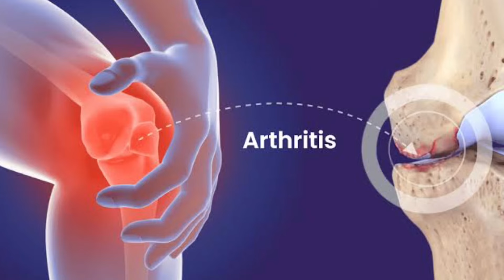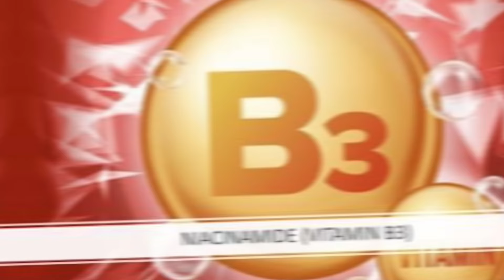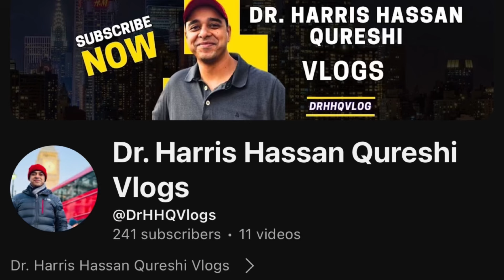One Vitamin To Stop Arthritis | جوڑوں کی سوزش روکنے کے لیے اک وٹامن | गठिया बंद करो | Dr.hhq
"One Vitamin to Stop Arthritis" is a compelling phrase that suggests the existence of a single vitamin capable of significantly reducing or even halting the progression of arthritis. Arthritis is a common condition characterized by inflammation of the joints, leading to pain, swelling, and decreased mobility. This phrase implies that taking a specific vitamin could serve as a simple, effective remedy for alleviating arthritis symptoms and possibly preventing further joint damage.

The description of "One Vitamin to Stop Arthritis" would likely include:

Identification of the Vitamin: The focus would be on one particular vitamin known for its anti-inflammatory properties and benefits for joint health, such as Vitamin D or Vitamin C. The description would highlight how this vitamin contributes to reducing inflammation and supporting joint structure and function.

Mechanism of Action: An explanation of how the vitamin works within the body to combat arthritis. This might involve its role in reducing oxidative stress, enhancing immune function, or promoting the repair of cartilage and connective tissues.

Scientific Evidence: A brief overview of clinical studies or scientific research supporting the effectiveness of the vitamin in managing arthritis symptoms. This would add credibility to the claim and provide readers with confidence in its potential benefits.

Usage Guidelines: Information on the recommended daily intake of the vitamin, the best dietary sources, and the potential need for supplementation. This section would also mention any safety considerations or possible interactions with other medications.

Benefits Beyond Arthritis: A mention of other health benefits associated with the vitamin, such as improved bone health, enhanced immune function, and overall well-being, which could make it an attractive option for a wider audience.

Personal Stories or Testimonials: Including anecdotes or testimonials from individuals who have experienced relief from arthritis symptoms after incorporating the vitamin into their diet or supplement regimen could make the description more relatable and persuasive.

Overall, the description of "One Vitamin to Stop Arthritis" would aim to inform and motivate readers to consider this simple, natural approach as part of their arthritis management strategy, emphasizing its potential to improve quality of life.